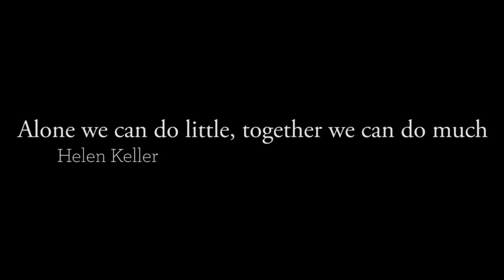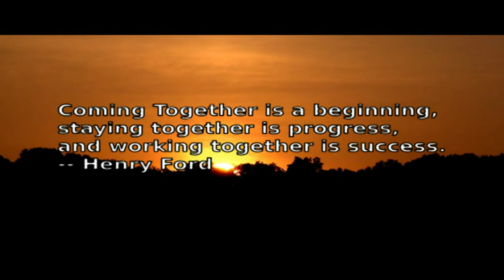BEAM IN THE SHRINK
QUEST is a project funded through the OD NIH Common Fund to evaluate Quality Utilization Economic impact and Sustainability of a statewide telehealth initiative. The video with animation features and shares the various the components of the telepsychiatry project including the clinical innovative delivery model a platform to train future workforce and research data that pertains to quality cost and access to care.